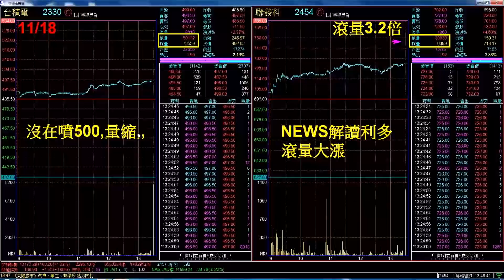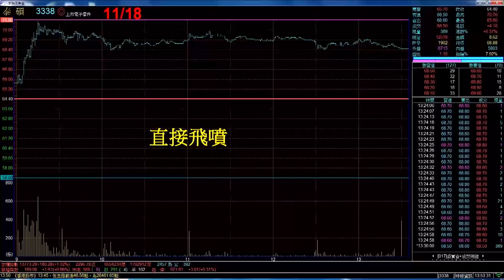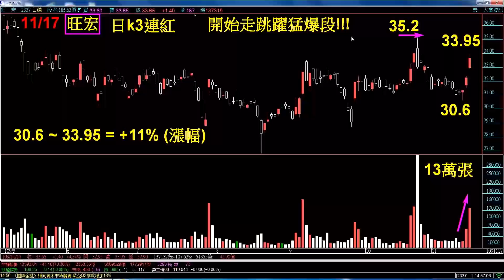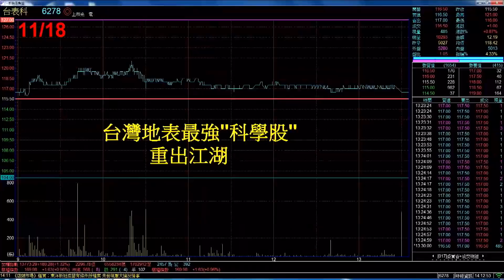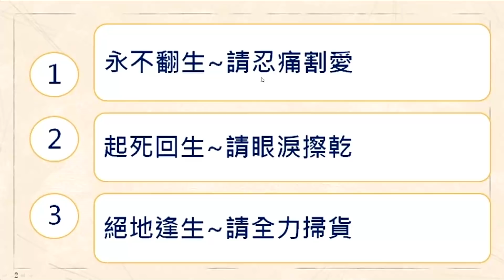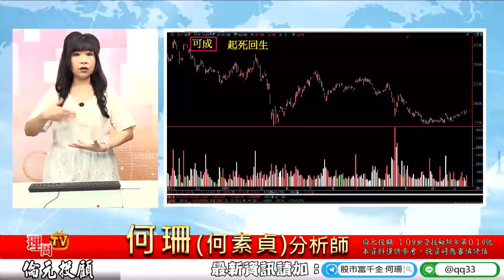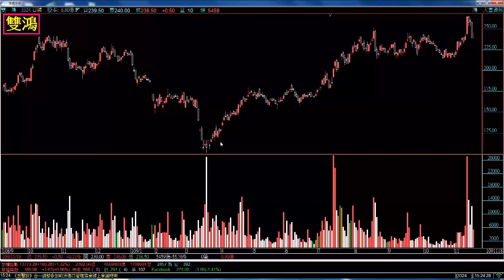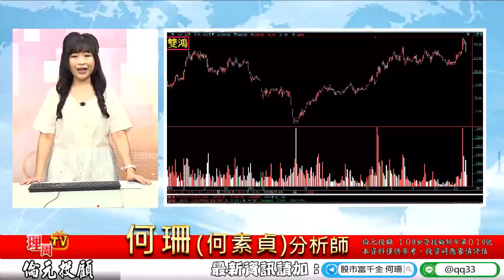理周TV-20201118盤後-何珊 股市富千金／「本間K線」又畫線給大盤走!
💟何珊老師Line@ID：@qq33
臉書粉絲團：股市富千金
更多倫元投顧分析師何珊的精彩分析：